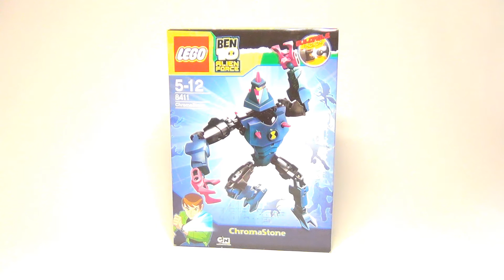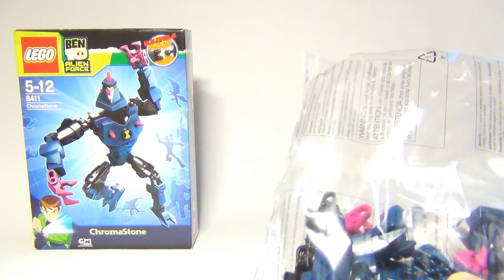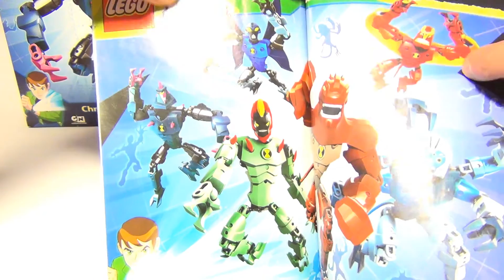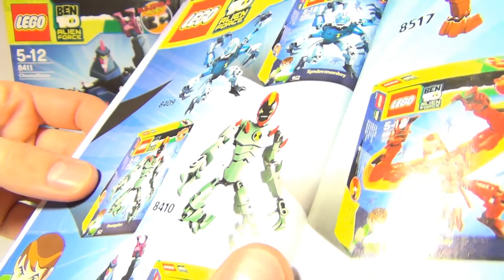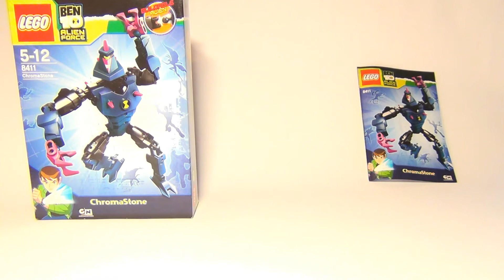Review 8411 ChromaStone (reupload)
Une petite live construction, suivie d'une review pour ce bon vieux ChromaStone de la gamme Ben-10.